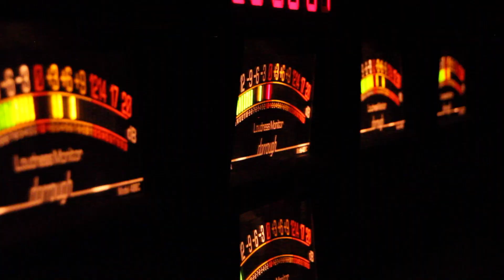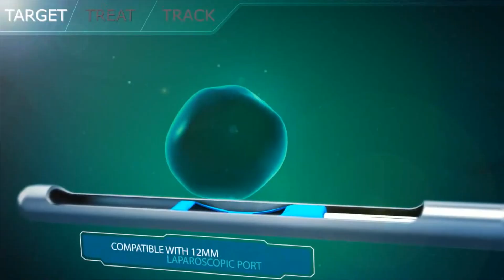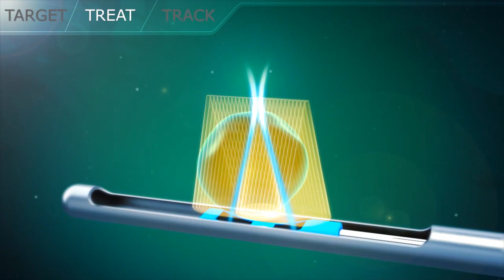Going Home – Keck Medicine of USC kidney cancer patient receives world’s first HIFU surgery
Urologic surgeons at the USC Institute of Urology, part of Keck Medicine of USC, became the first in the world to perform new robotic surgery using high intensity focused ultrasound (HIFU) surgical ablation system for ablating intra-abdominal tumors recently approved by the Food and Drug Administration (FDA). The system enables surgeons to penetrate the abdominal cavity with keyhole cuts to eliminate tumors of four centimeters or less.

Inderbir Gill, M.D., founding executive director, USC Institute of Urology, and chairman and professor, Catherine and Joseph Aresty Department of Urology at the Keck School of Medicine of USC, performed the surgery on patient Gary Fradkin, a 62-year-old Van Nuys resident, who went home the same day, three to four days less than patients typically experience with kidney cancer surgery.

For Fradkin, the prospect of being inactive bothered him more than cancer surgery. An avid cross-fit athlete and windsurfer, getting back to his day-to-day life as quickly as possible was the key to saying yes to the new procedure.